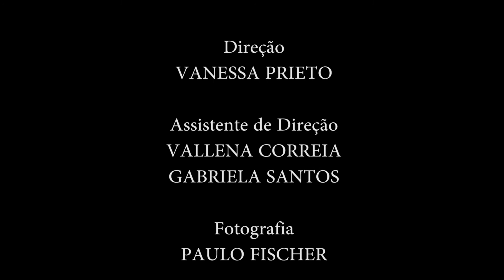Gabriela Guimarães e Giovana Baptista - "Cena em relação e o desafio da continuidade no cinema"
3º Projeto da 3ª turma do TAC
O "Cena e relação" é o terceiro projeto do Curso Técnico de Atuação para Cinema e TV da Academia Internacional de Cinema de São Paulo.
O Projeto tem como objetivo o exercício de  criar uma cena numa mesa onde dois personagens se relacionam a partir de um conflito se atentando a continuidade de ações e objetos cênicos que compõe a história.

ELENCO: Gabriela Guimarães e Giovana Baptista
DIREÇÃO: Vanessa Prieto
ASSISTÊNCIA DE DIREÇÃO: Vallena Correa e Gabriela Santos
COORDENAÇÃO ACADÊMICA: Vanessa Prieto
DIREÇÃO DE FOTOGRAFIA: Paulo Fischer
SOM DIRETO: Paulo Monteiro
EDIÇÃO: Gabriela Guimarães e Giovana Baptista
PRODUÇÃO E REALIZAÇÃO: Academia Internacional de Cinema de São Paulo - AIC SP